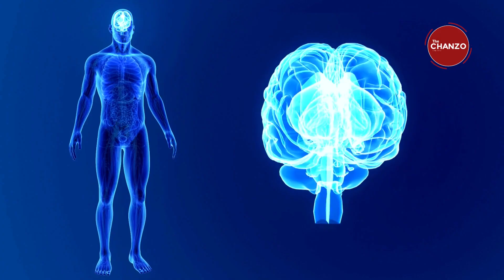Daktari Azungumzia Athari, Kiwango Sahihi cha Matumizi ya Kafeini Katika Mwili wa Binadamu